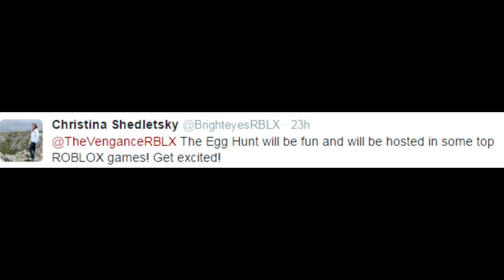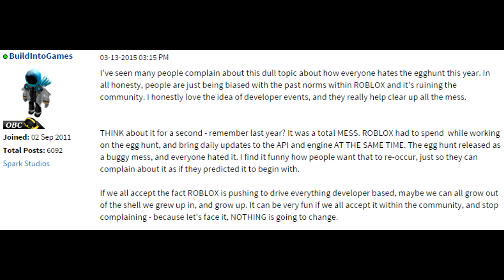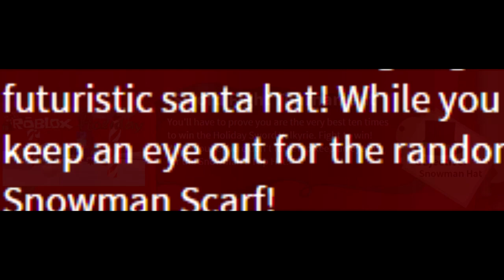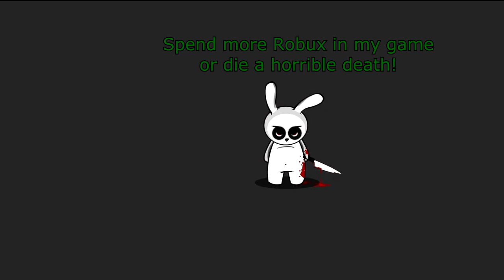Thoughts on Roblox 2015 "Dev Hunt" Announcement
(Spelled "event" wrong at 1:15. Thanks to Something & Toonhacks211 Commentaries for correction)

Let's hope for the best if this goes through. (Which it probably is)

So Ripull has decided to add onto his map by making large terrain in the background, but the small arena in the middle remains...